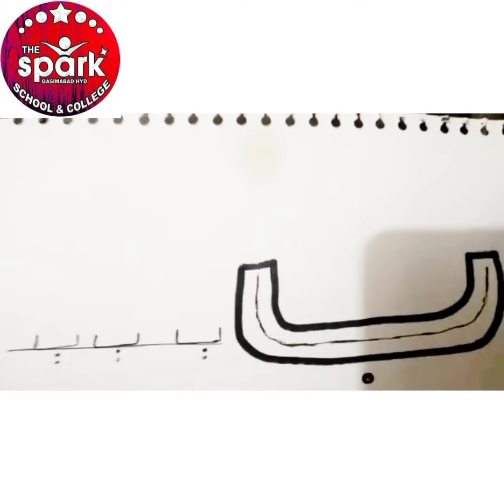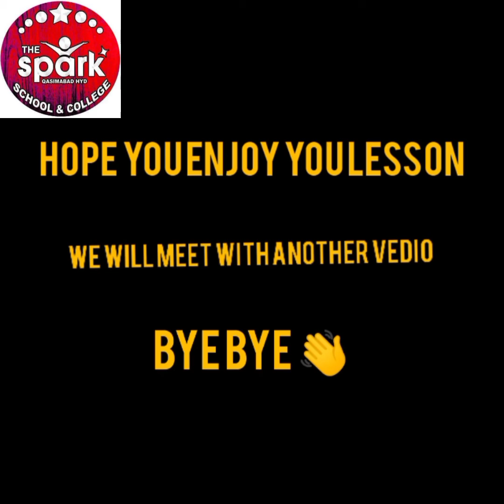class :. nursery. . Subject : sindhi